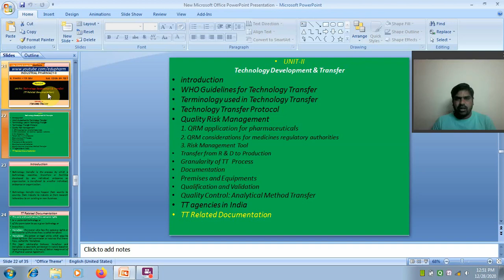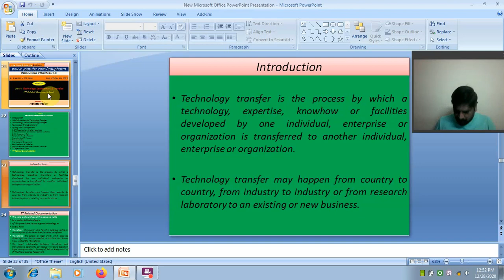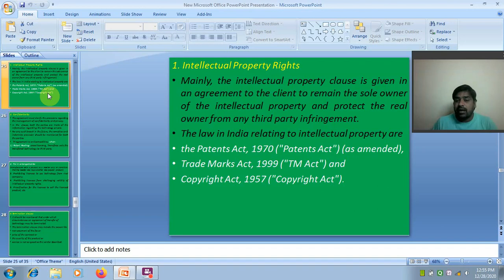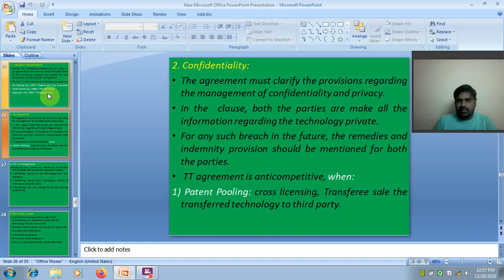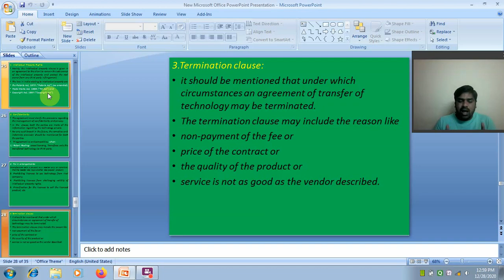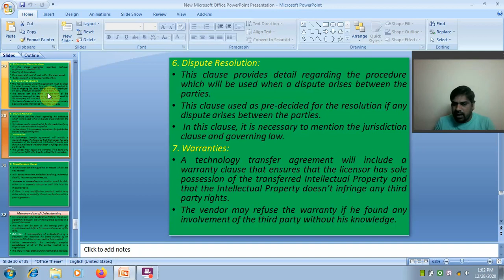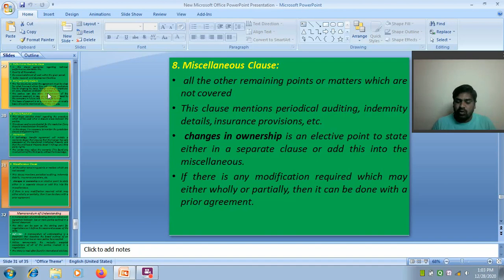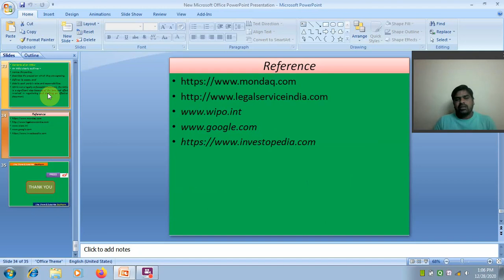TECHNOLOGY RELATED DOCUMENTATION I CONFIDENTIALITY AGREEMENT I LICENSING I MoUs I LEGAL ISSUES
INDUSTRIAL PHARMACY-II
TT Related Documentation,
UNIT-II
CONFIDENTIALITY AGREEMENT,
LICENSING,
 MoUs,
LEGAL ISSUES,